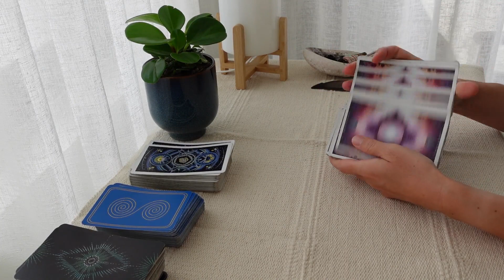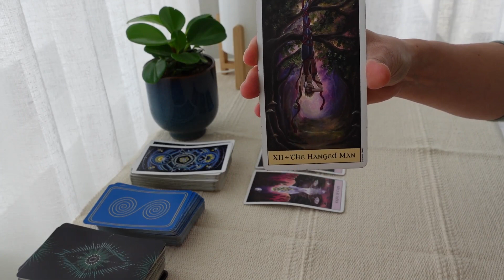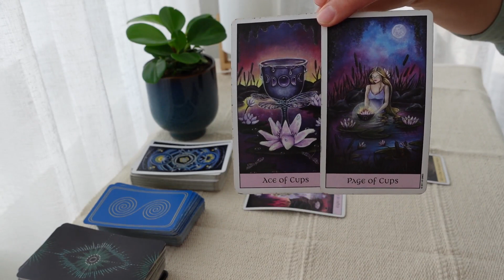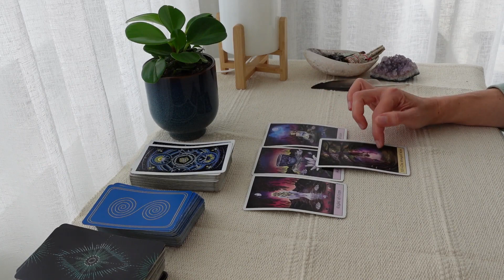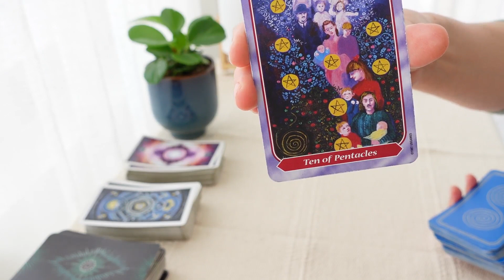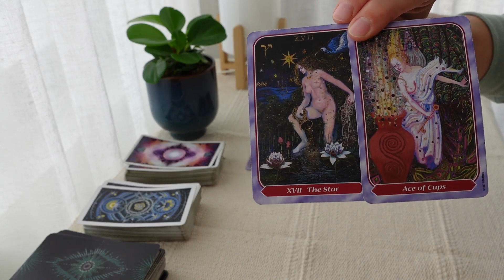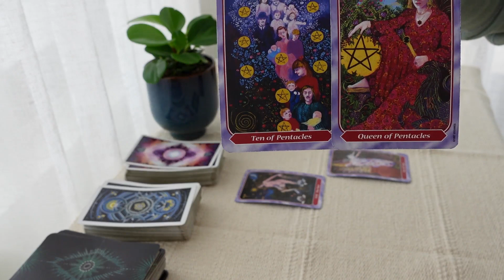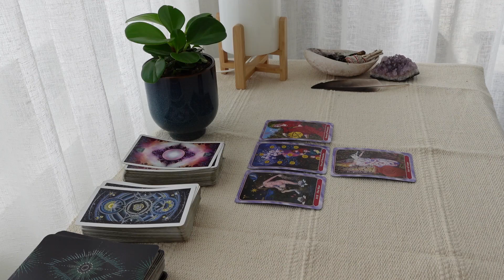Aquarius December 2021 Tarot reading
Aquarius Tarot Reading December 2021
A Tarot card reading of love and career for December.
Aquarius Ascending, Moon, Venus, Sun, Mars.